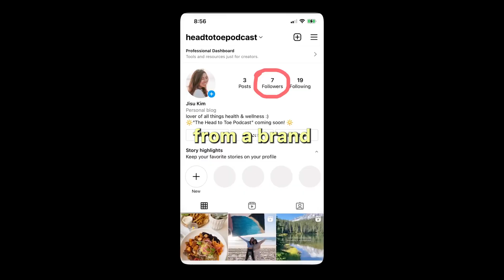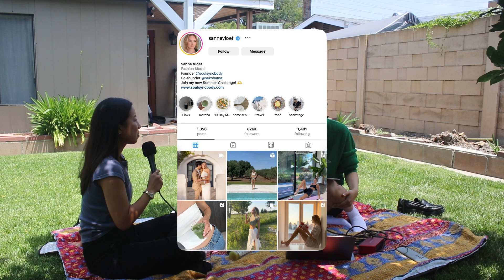PODCAST: i'm a full-time wellness creator. 6 months ago, i was pushing shopping carts.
Less than a year ago, @itsjisukim was working full-time at Trader Joe's. After graduating from USC's pre-med track, she said no to medical school because she knew her calling was meant elsewhere. After years of struggling with her relationship with family, food, and self, Jisu knew she had to transform her life.

In six months, her life completely changed. Her Instagram account grew to over a hundred thousand followers in less than three months, she moved out of her family's place, quit her job at Trader Joe's, and officially became a full-time content creator. Jisu's giant leap of faith paved the way for her life's biggest breakthrough (yet).

To anyone feeling that their purpose is too late to be fulfilled, I hope this episode tells you otherwise. Enjoy.🍸

Buy an alarm clock! Here's the one that Jisu recommends (it's under $30).

Ready to begin your therapy journey? Find your perfect therapist through this online Inclusive Therapist Directory (approved by today's mental health expert guest)

Follow hAAPI hour on ⁠Instagram⁠ for episode highlights and guest reveals
Like the music? Find my playlist with the music I've used here.

Hosted/created by Melissa Cho.